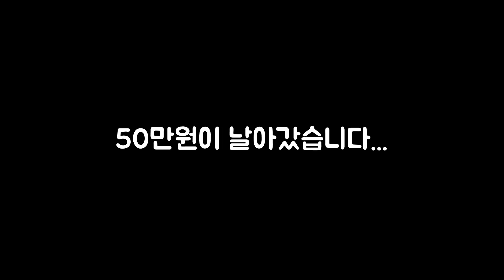[예능스타] 저그 상대로 아비터를?! 마실 나왔다가 두들겨 맞는 교오키지 ㅋㅋㅋ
안기효TV를 누구보다 빠르고 달달하게 시청하시려면
좋댓구알라 ~ ♥
(좋아요 / 댓글 / 구독 / 알람설정)

Gyo Ent.

(ID : aghhi1234)